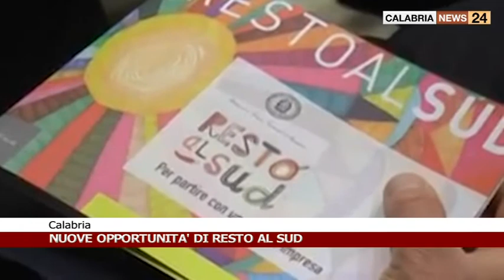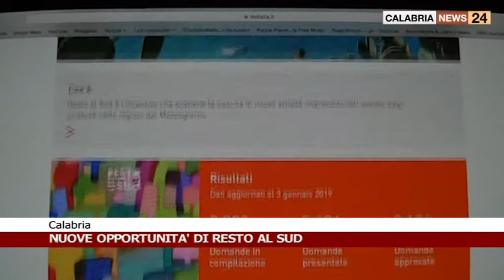CALABRIA: NUOVE OPPORTUNITA' DI RESTO AL SUD